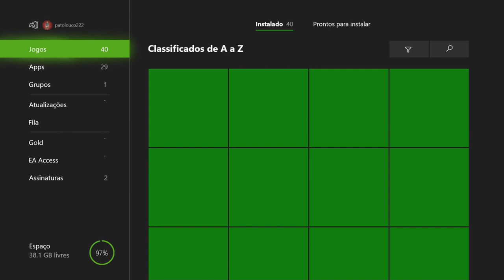Mass Effect: Andromeda EA Access - O Relicário On Xbox One Via Streaming Windows 10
Alec Ryder e sua equipe encontram o primeiro Relicário de Relíquias. Dentro dele eles descobrem um mecanismo capaz de restabelecer a atmosfera do Planeta Pytheas.